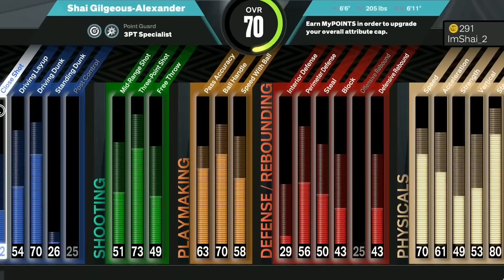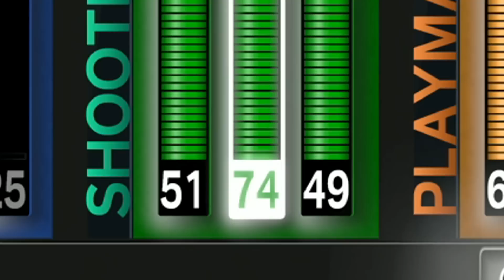SHAI GILGEOUS-ALEXANDER BUILD NO MONEY SPENT ROAD TO 99 OVR (NBA 2K23)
THE NO MONEY SPENT SERIES RETURNS! THIS YEAR IT TAKES A LOT OF VC TO UPGRADE YOUR PLAYERS... SO WE'RE GOING TO SEE IF WE CAN DO IT... WITHOUT PURCHASING ANY VC!

SHAI GILGEOUS-ALEXANDER is UNGUARDABLE! NO MONEY SPENT ROAD TO 99 OVR (NBA 2K23)

PSN: Dignify2K